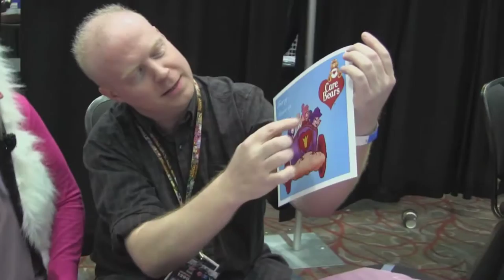Interview with Tracey Moore (Sailor Moon, X-Men) at Forest City Comicon 2016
I was very happy to meet the adorable Tracey Moore in London this past weekend. Tracey is known for her voice work as the original Sailor Moon and Cheer Bear and Shrieky on Care Bears and also Emma Frost and The Phoenix on The 90's X-Men cartoon. She is also a voice director and a super cool lady!